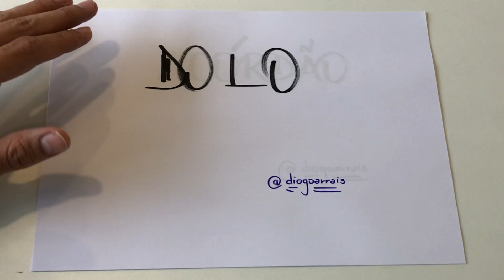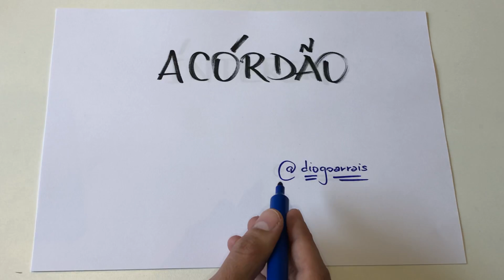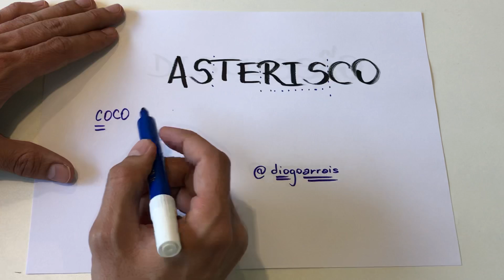6 GRANDES SEGREDOS EM NOSSA LÍNGUA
Neste vídeo, algumas importantes curiosidades para você arrasar no seu dia a dia pessoal e profissional.

SIGA-NOS!